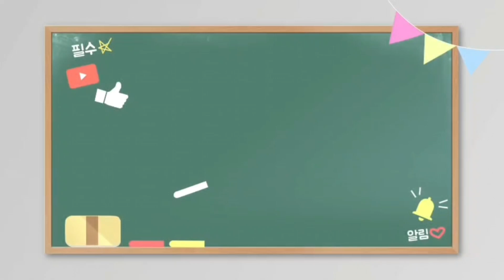김치굴전! 날씨가 꼬물꼬물 흐린날은 부침개가 왓따여!!!